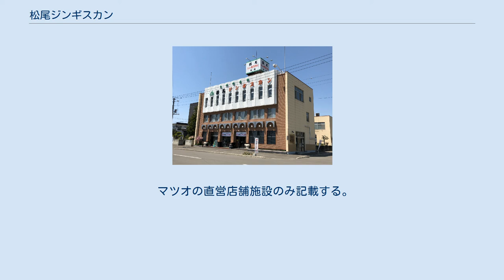松尾ジンギスカン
松尾ジンギスカン本店（滝川市） 松尾ジンギスカンのジンギスカン 松尾ジンギスカン（まつおジンギスカン）は、北海道滝川市の株式会社マツオが製造するジンギスカンのブランド、または、そのジンギスカンを供する店舗名である。
過去に新千歳空港や札幌市中心部、東京エリアの店舗には「まつじん」というブランド名を使用したこともあったが、2016年にすべて「松尾ジンギスカン」に統一された。
 1956年（昭和31年）に開業したマツオ（旧松尾羊肉株式会社）の創業者である松尾政治が考案した、羊肉を特製タレに漬け込む製法が好評を博し、その名が一気に全道に広まった。
 開業当時、ジンギスカンとして北海道立種羊場（旧北海道立滝川畜産試験場）が推奨していたのが、羊肉をタレに漬け込んだ後に焼く形の調理法だった。
松尾はそこに伝わる調理法を生かし、おいしさを引き出す工夫を重ねたとされる。
松尾ジンギスカンは創業後、北海道内に最大250店舗のチェーン展開をするなど、北海道立種羊場が推奨するジンギスカンの食べ方を広く北海道内に知らしめた。
STVラジオで放送されている『ほっかいどう百年物語』(ISBN:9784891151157)にも松尾が登場するなど、ジンギスカンを北海道の食文化の一つとして根付かせる一端を担った。
 現在でも地元、滝川市のりんごやたまねぎを主原料に、十数種類の調味料やスパイスを加えたモミダレを使用し、羊肉特有の臭みを消し、肉本来の旨みを引き出す製法を用いている。
この味付ジンギスカンの製法は滝川種羊場の存在から『滝川式』とも呼ばれ、北海道内に広く定着した。
 ジンギスカンをよりおいしく食べるために、マツオは南部鉄の老舗「岩鋳」製のオリジナルの専用鍋を開発した。
熱伝導や焼け方にムラのない安定した焼き上がりになるように、現在も改良が加えられている。
また、電磁調理器にも対応できる鍋の開発も行っており、一部の店舗で使用されていた。
2008年6月に一般のジンギスカン鍋とともに、電磁調理器用の鍋も発売が開始された。
 また、自社ブランドのポテトチップ（製造は深川油脂工業）を販売している。
 それ以外にもさまざまな商品を販売している。
 マツオの直営店舗施設のみ記載する。
そのほかに北海道内に広く支店を持つが、マツオは直接運営をしておらず、各支店のオーナーが個人的に経営をしている。